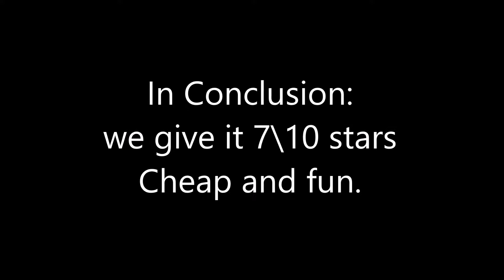Honest Reviews - 1/16 Monster Remote Control 2.4GHZ 4WD Monster Climbing RC Off Road Truck Car AU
This RC Truck was purchased from:
happyroo on EBAY,
Price - 44.9 $ - 3$  SHIPPING (AU)

Pros:
* Low cost.
* Arrived after 22 days in good condition (minor damage to the package only).
* The truck has great navigability on beach sand, grass, obstacles etc.
* long battery life, 20 minutes.
* Remote has very big range and good control reaction with the truck.

Cons:
* Remote Control feels very cheap with only on or off control in acceleration and steering.
* wheels tend to dislocate during off road drive.
* after only one use, a small chip fell apart from the truck wheel.

In conclusion
7/10
Cheap and fun product.